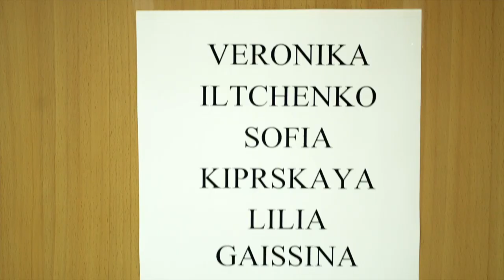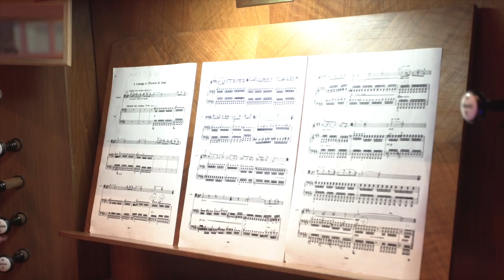Forte Music Fest 2019 documentary. Almaty. Fourth edition.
The documentary is a humble tribute to the unique and bountiful spirit of the Forte Music Fest. Classical music. Almaty 2019. International.